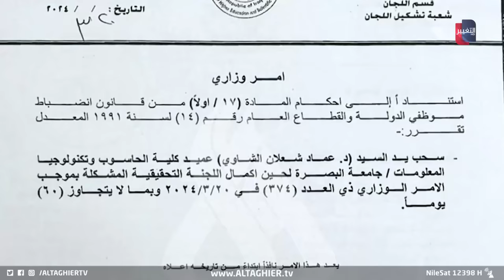الكاميرات تفضح ما يفعله أستاذ جامعي عراقي بطالباته !! | تقرير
اثارت حادثة فضيحة ابتزاز طالبة في جامعة البصرة الكثير من الجدل حولها حينما كان أحد عمداء جامعة البصرة يستغل مكتبه الخاص لممارسات غير أخلاقية.

موقع قناة التغيير الفضائية  الالكتروني